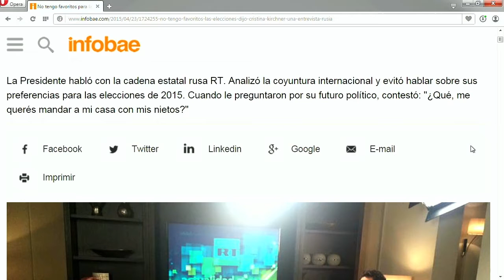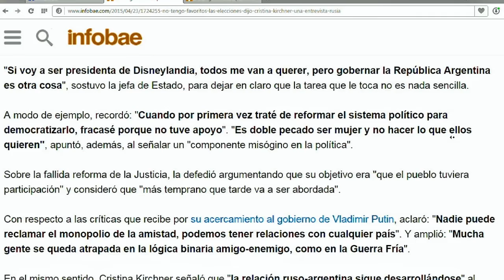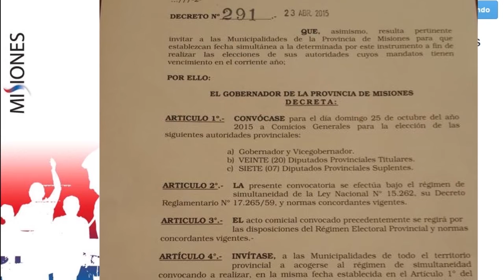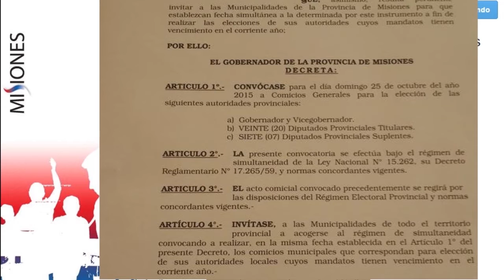Diario de la Semana - Bloque 1 (26-04-2015)